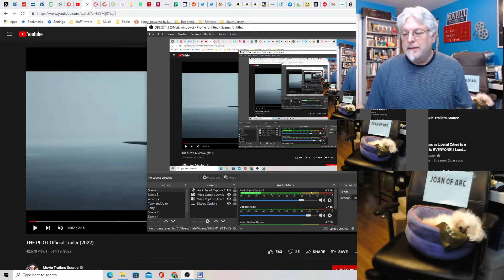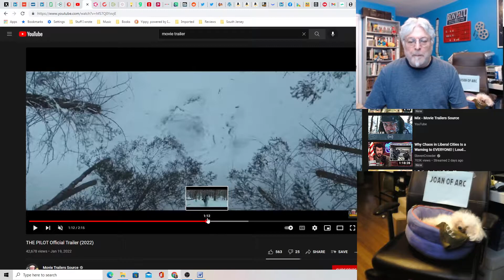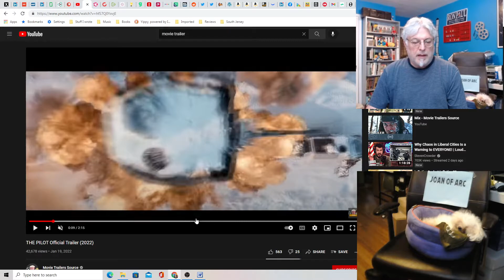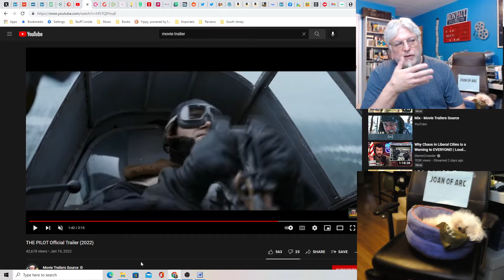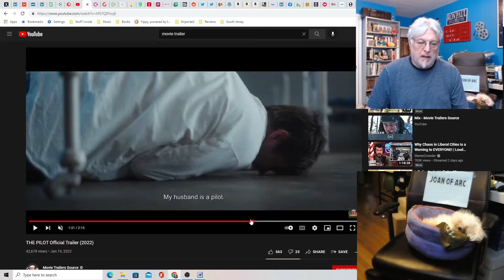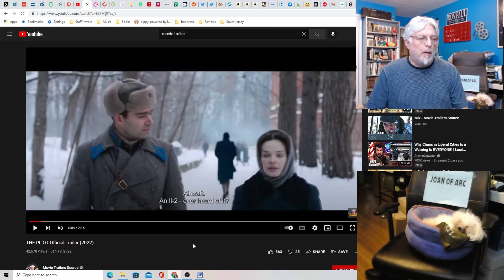A Screenwriter's Rant: The Pilot (Russian Movie) Trailer Reaction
The Black Death was a pilot during World War 2 that gave the Germans a run for their money.